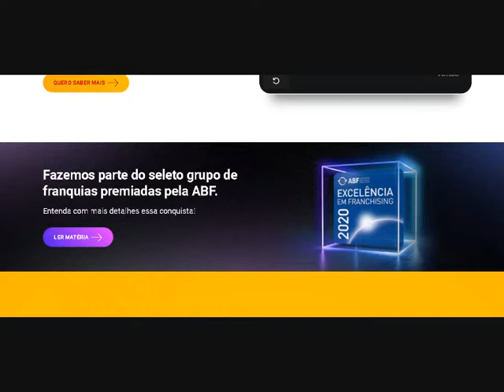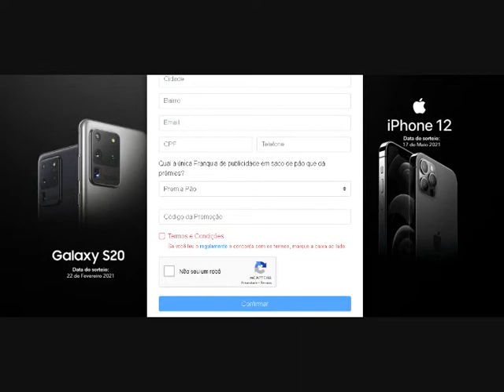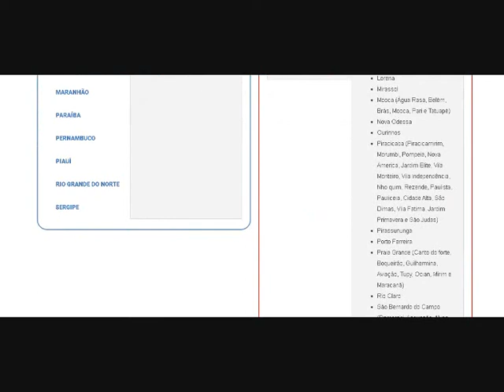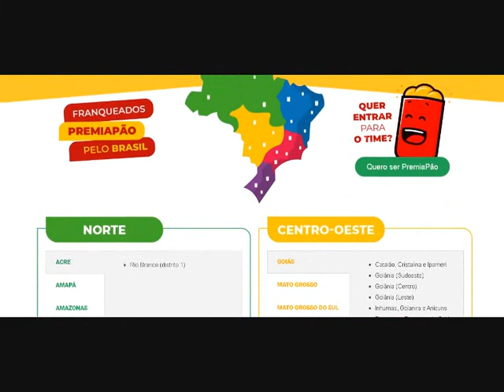PROMOÇÃO SAQUINHO PREMIADO DA PREMIA PÃO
CRITÉRIO DE PARTICIPAÇÃO:
Iremos colocar em saquinhos de pão biodegradáveis, um código de sorteio. Os saquinhos serão distribuídos
gratuitamente nas padarias cadastradas.
O participante irá inserir o código apresentado no saquinho de pão na nossa página de cadastro do site
e responder a pergunta: “Qual a única franquia de publicidade em
saco de pão que sorteia prêmios? ” Preencher os campos com nome, endereço, e-mail e CPF e clicar em cadastrar.
A partir deste momento, nosso sistema irá gerar uma série única (número de ordem) com 5 dígitos para cada cadastro,
na quantidade de até 100.000 números de ordem, que serão distribuídos pelo sistema de forma concomitante,
aleatória e equitativa entre os participantes da promoção e enviado para o e-mail do cadastrado com o agradecimento
da empresa pela participação

Concorra e Ganhe!
Se você já tem o cupom em mãos, não perca tempo! Cadastre-se agora mesmo e concorra a um iPhone 12